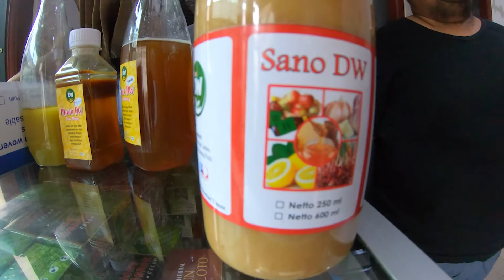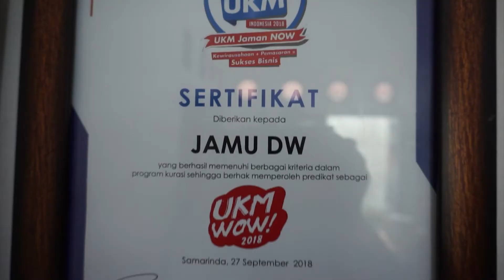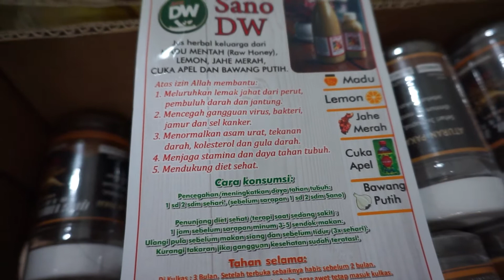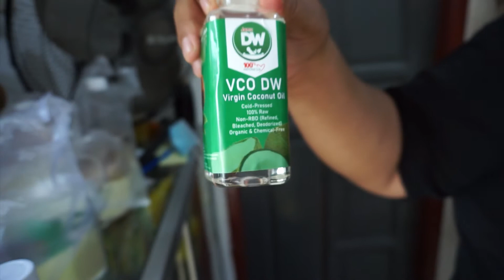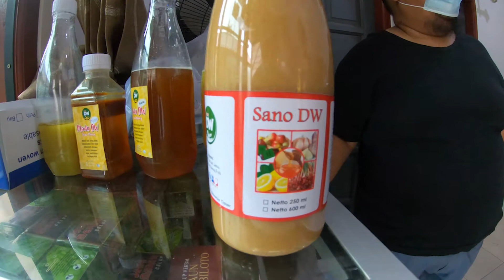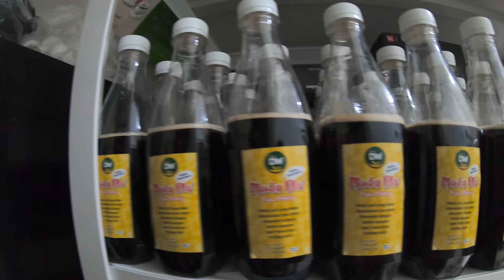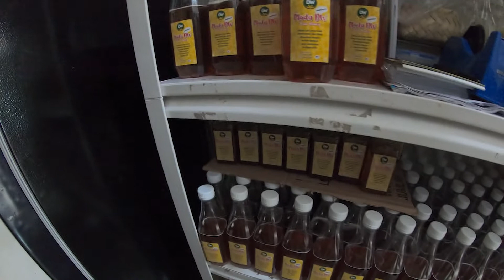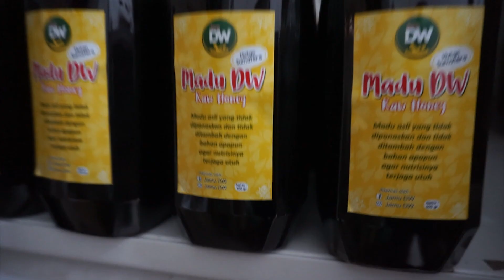Jamu DW Produk Lokal Samarinda Yang Menembus Pasar Internasional (Ayo Dukung UMKM Lokal Samarinda)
Saling menyalahkan tidak akan menghasilkan apa-apa dimasa pandemi ini. Saling bahu membahu adalah cara yang lebih baik. Salah satu yang dapat kita lakukan adalah dengan memberikan dukungan pada UMKM Lokal yang tentunya mendapatkan dampak akibat pandemi Covid-19.

Terima kasih,
Salam Presisi